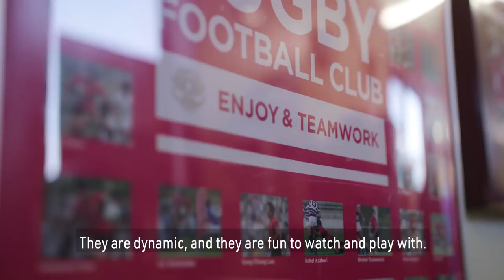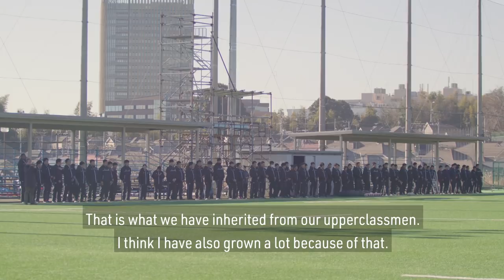Teikyo University: Japan's unstoppable rugby force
Winners of nine consecutive university championships, Teikyo University in Japan is fostering an incredible team culture built on the pillars of respect and tradition.